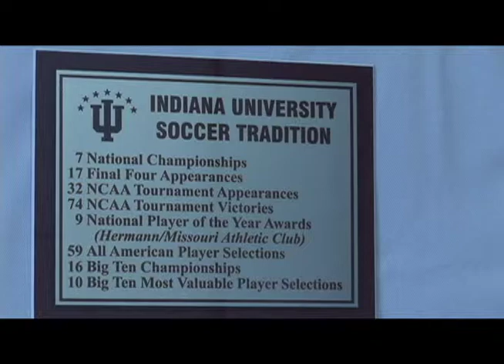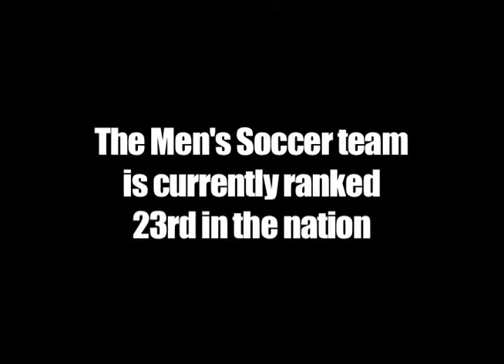Indiana University Men's Basketball & Soccer Preview (2009-2010)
Made for my T283 production class in the Fall of 2009.
 A mini-documentary of sorts.
Interviews with IU men's basketball coach Tom Crean and former IU men's soccer coach Mike Freitag.